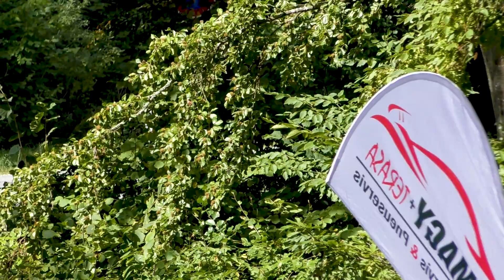Pavkov Patrik l Subaru Impreza WRX STI - 2022 HSF SYSTEM RACE JAHODNÁ